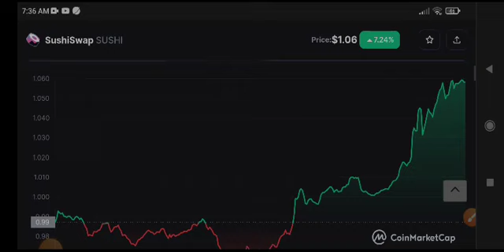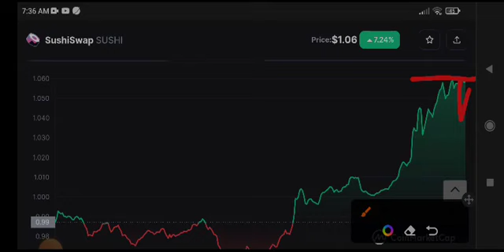Sushiswap Price Prediction & Analysis! Sushi coin News Today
Queries Solved:
1.  today target
2.  price today
3.  price prediction
4.  token today target